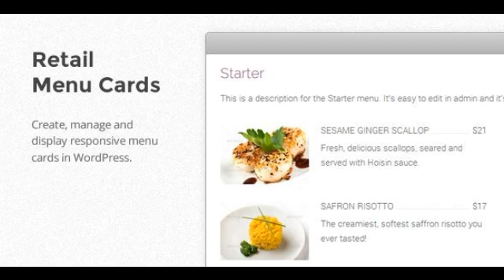Preview Retail Menu Cards for WordPress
Live Demo Restaurant WordPress Theme

 If you are building a restaurant website, you might consider my restaurant WordPress theme Savory. It includes this plugin already, s...

      , Software Version
         : WordPress 3.5, WordPress 3.4, WordPress 3.3, WordPress 3.2, WordPress 3.1, WordPress 3.0

      , High Resolution
         : No